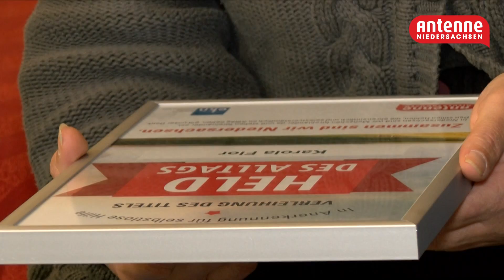"Helden des Alltags" - Für die Tochter da sein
Seitdem Marie Flor 16 Jahre alt ist, sitzt sie im Rollstuhl. Seit ihrer Geburt hat sie eine seltene neurologische Erkrankung Syringomelie. Eine Heilung ist nicht möglich. Es ist nicht klar, wie lange sie damit leben kann, weil die Krankheit sehr wenig erforscht ist. Ihre Mutter Carola fährt sie überall hin, zum Triathlon, zum Rollstuhltanztraining, zu ihren Arzt oder Behördenterminen. Jetzt hat Marie sogar angefangen zu studieren - Sportmanagement. Mutter Carola ist einfach rund um die Uhr für ihre Tochter da. Deshalb ist sie in dieser Woche unsere Heldin des Alltags.